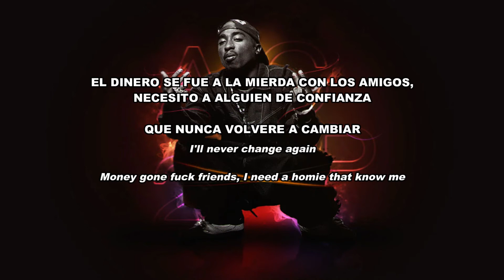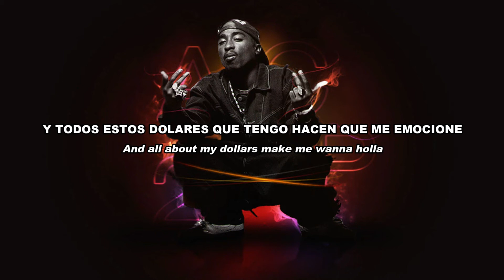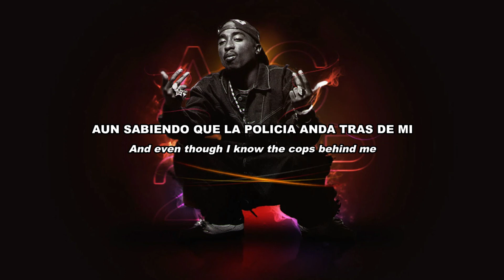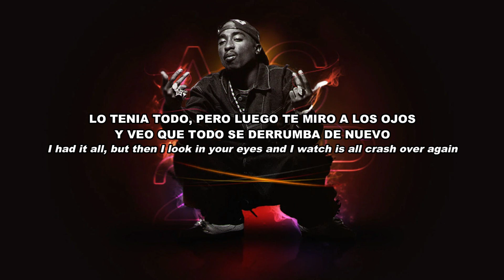2Pac - I want to go back Remix Lyrics (Español - Ingles)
Canciones Originales:

2pac - Fuck y´all

Este remix no fue hecho, ni editado por mi, yo solo lo traduci, el credito es para sus respectivos creadores